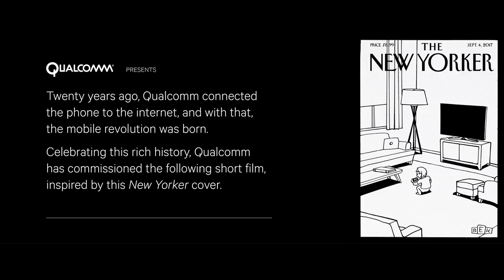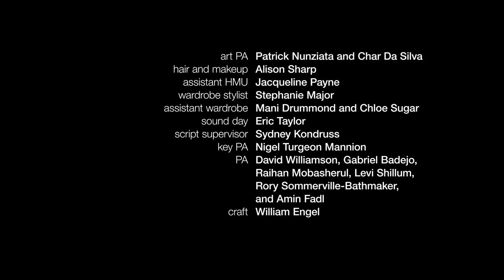Screen Time | A Short Film | TNY Studio [Paid Post]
Produced by TNY Studio with Qualcomm:

Director Peter Huang takes a sensitive look at the role of smartphones in our lives, as we peek through a keyhole into the world of a modern suburban family. Inspired by Bruce Eric Kaplan’s New Yorker Cover, “Screen Time.”

Director: Peter Huang
Producers: Evan Landry, Katy Maravala
Cast: Harry Shum Jr., Alex Castillo Smith, Emma Ho, Colin Mercer, Charlie Gallant

This film was commissioned by Qualcomm Incorporated, and produced by TNY Studio.